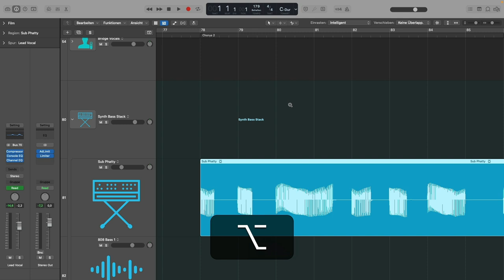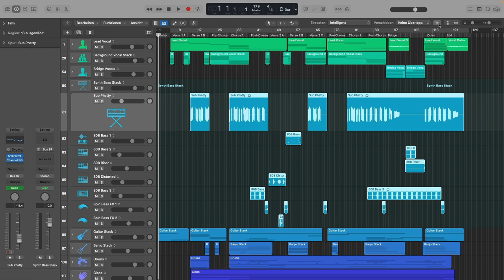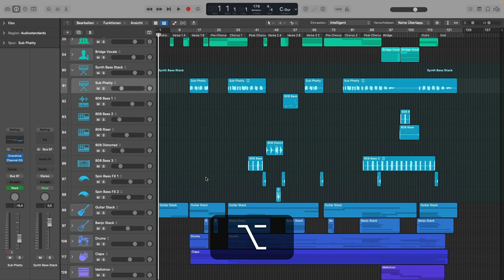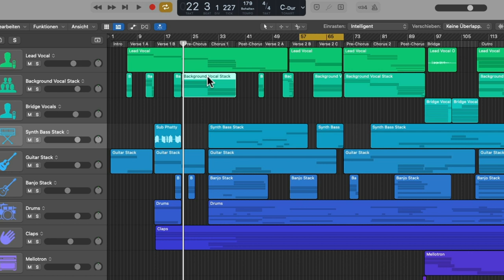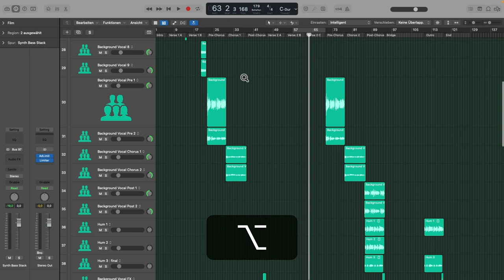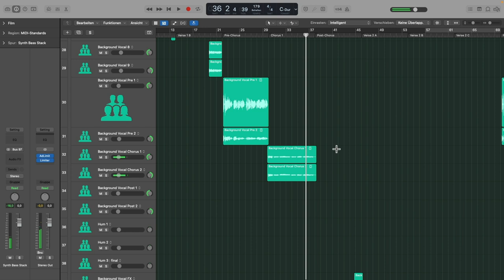Diese Shortcuts musst du kennen! (Logic Pro X Tutorial deutsch)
Um Effektiv in Logic Pro X zu arbeiten, musst die schnell durch dein Projekt navigieren können. Egal ob du Anfänger oder Profi bist, egal ob du Hip Hop oder Pop Produktionen machst. In diesem Tutorial auf deutsch zeigt dir Martin Wolfinger die wichtigsten Navigations- und Zoom Shortcuts, die dir dabei helfen können.